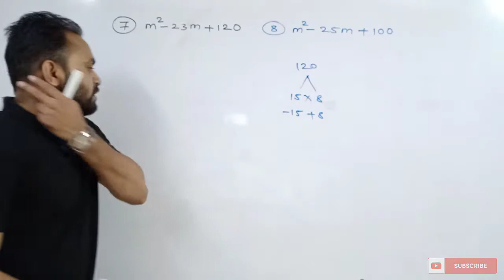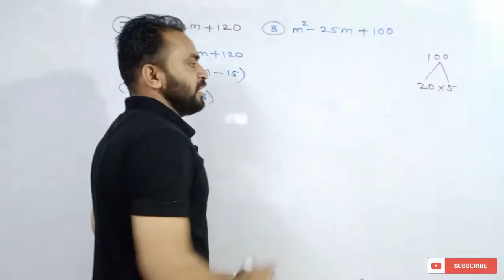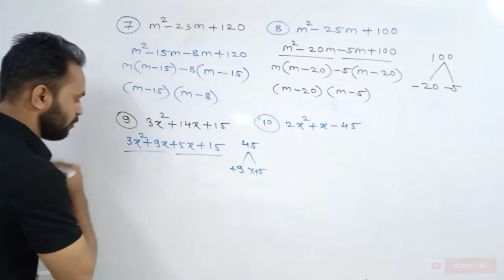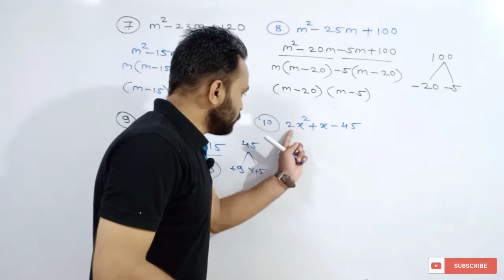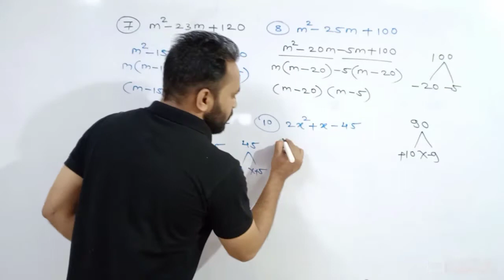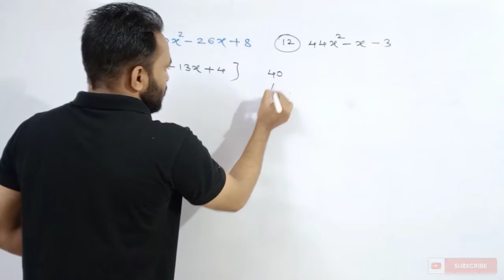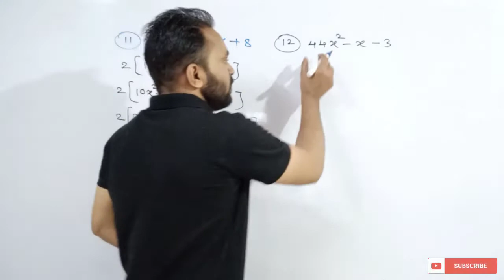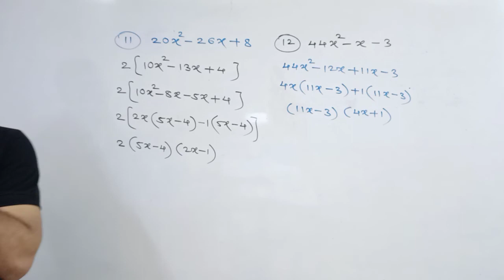बैजिक राशींचे अवयव/सरावसंच 6.1/इ आठवी गणित/Factorisation of Algebraic Expression/Practice Set 6.1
बैजिक राशींचे अवयव सरावसंच 6.1 इयत्ता आठवी गणित
baijik rashinche avayav saravsanch 6.1 8 ganit
factorization of algebraic expression practice set 6.1 8th math